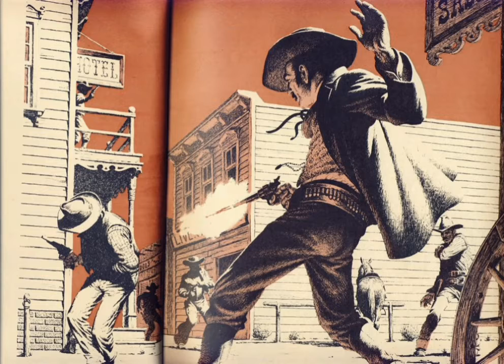Da Hu$tler- Shoot Outs ( Freestyle) 2022